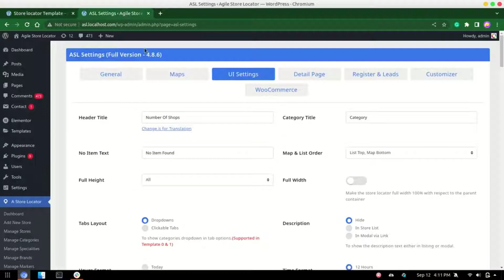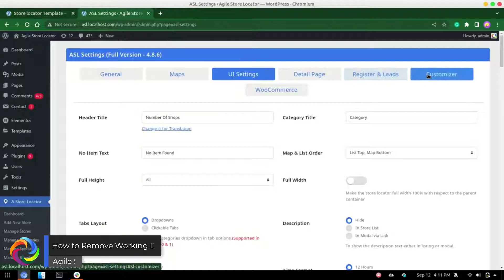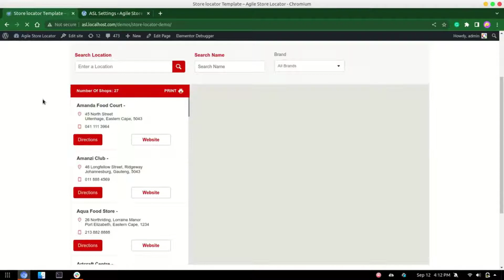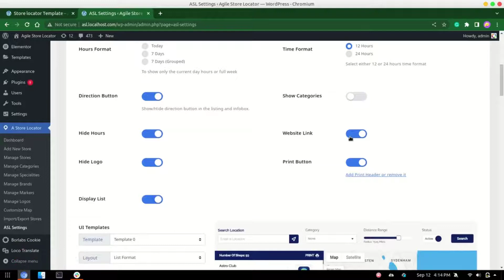How to Remove Elements from Store List in Agile Store Locator Plugin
In this tutorial, we are going to see how to remove elements from store list in the store locator page.

So if you're interested in learning how to remove elements from store list, then let's get started.

0:00 How to remove elements from the store list
0:08 How to remove the description
0:31 How to remove categories
1:08 How to remove working days
1:45 How to remove the email address
2:16 How to remove phone number
2:45 How to remove address
3:04 How to remove website